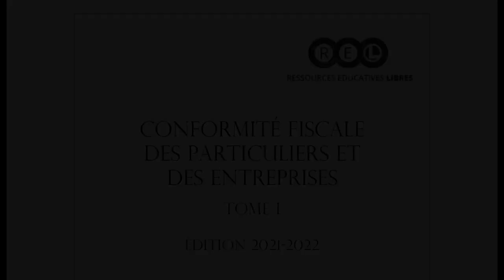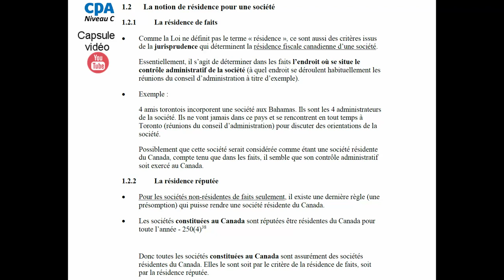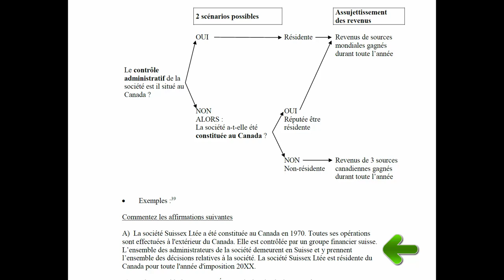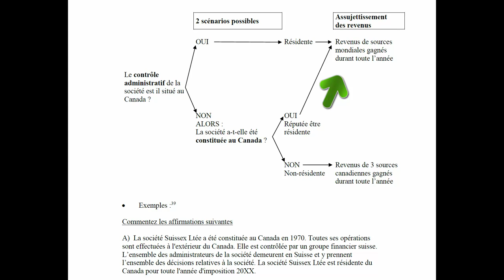La notion de résidence pour une société